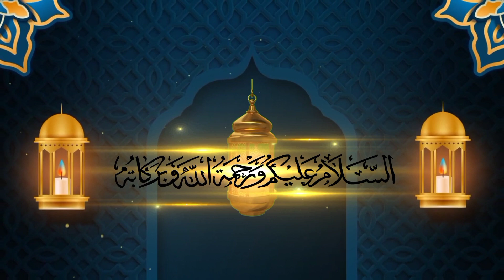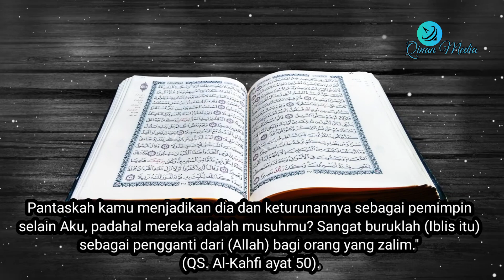Inilah Nama-nama Keturunan Iblis Beserta Tugasnya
“Barangsiapa yang menunjukan kepada kebaikan maka dia akan mendapatkan pahala seperti pahala orang yang mengerjakannya” (HR. Muslim no. 1893).
NOTE: VIDEO & GAMBAR HANYA ILUSTRASI